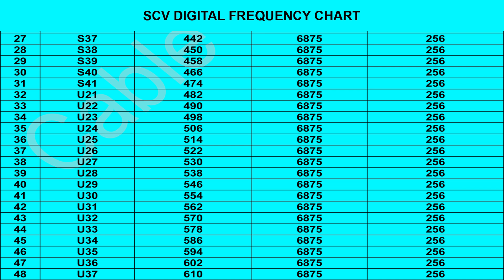SCV Digital Frequency Chart In Tamil | Cable TV Tamil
We Provide Cable Tv Technology Updates In Tamil, Easy Way To Understand.

Video Provided You By S.Mohanraj

Cable Tv Tamil
Cable Tv Tamil News
Cable Tv Information Tamil
Tamilnadu Local Cable Operators
TCOA
TPLCOA
Private Local Channels
Digital Cable Tv Updates In Tamil ...
Splicing Machine Updates...
Internet Updates...
FTTH Updates...
FTTH Equipment Updates..
cable tv operator business in tamil
TACTV
TACTV Tamil
Tamil Nadu government internet packs
TACTV internet
TACTV new internet packs
Tamil Nadu government broadband connection
cable tv Tamil
trai new cable tv rules Tamil
trai new rules Tamil
cable tv new price tamil
cable tv new ncf Tamil
dth Tamil
local cable tv channels in Chennai
local cable tv channels in trichy
local cable tv channels in Hyderabad
VK Digital News
TACTV News
SCV News
Hathway Digital News
Optical Splicing
Digital Cable Encoder
Qam Modulator
Encoder Modulator
Channel Inseter
Power Meter